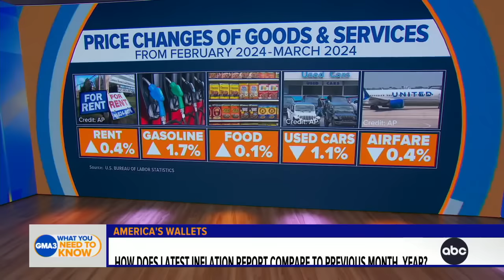Cost of goods and services continue to increase, report shows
ABC News business reporter Alexis Christoforous talks about an increase in the cost of goods and services and the likelihood of the Feds cutting interest rates.